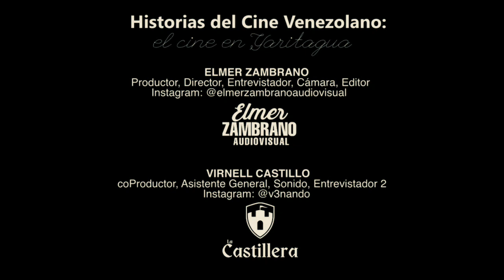Mi Cine hacía el Centenario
Mi Cine (1928)

Los hermanos Lumiere en 1895 exhibieron en Francia comercialmente la primera película...

33 años más tarde en el pueblo de Yaritagua se instalaba Mi Cine inaugurado en 1928 por José Ramón Rovati.

En el escenario de Mi Cine o en los entretiempos entre proyecciones muchos yaritagueños pudieron disfrutar del espectáculo de Antonio Aguilar, Miguel Aceves Mejía, Tintan, El Ciclón Antillano, Las Hermanas Rufino, Mapita Cortés, Circo Razzore entre otros.

En cuanto a lo fílmico allí se proyectaron las mejores películas del Cine Mexicano, Cine Argentino, el famoso Cine Silente como también Westerns Americanos y muchas películas del Cine Selecto Europeo que contribuyeron a la formación y comprensión de ideas en varias generaciones de yaritagueños.

Seriado Cine EnYaritagua (Tráiler)

Mi Cine (1928) hacía su Centenario

Las hermanas Rovati María Isabel y Elvia cuentan sus vivencias en el emprendimiento familiar que revolucionó culturalmente el pueblo de Yaritagua y la región, hoy hace 95 años de su fundación recordamos las anécdotas.

Documental (2023)

Producido por:
Elmer Zambrano y Virnell Castillo

Mirá el vídeo completo aquí 👇 o escaneando el QR publicado